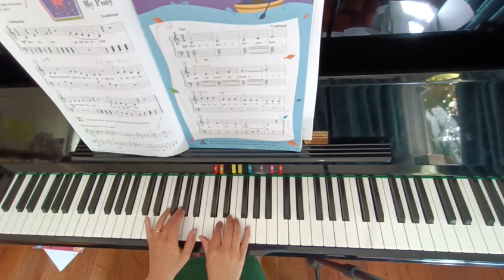My Pony: Piano Adventures Level 1 Lesson Book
Anna Prasannan- Piano @annaprasannanflutist